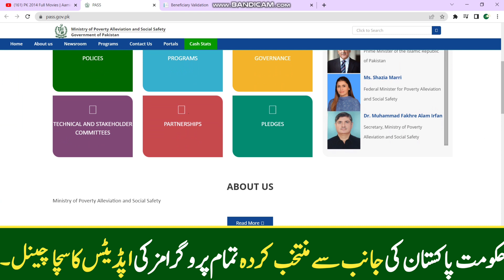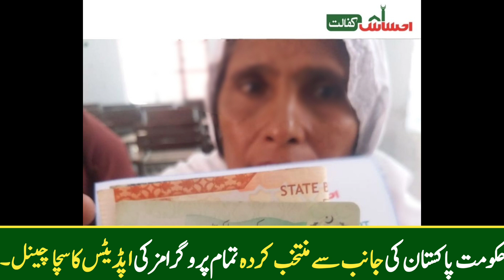Ehsas Kafalat 7000 check online | BISP Payment Check By CNIC | Ahsas | Ehsaas Program Ke Paise Check